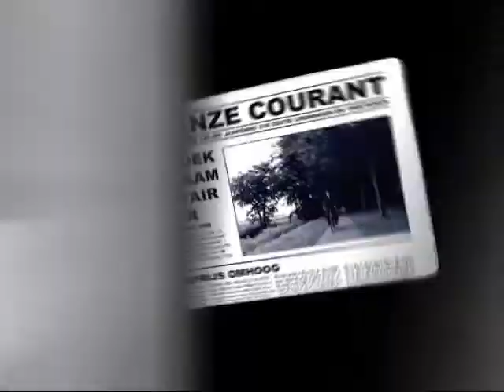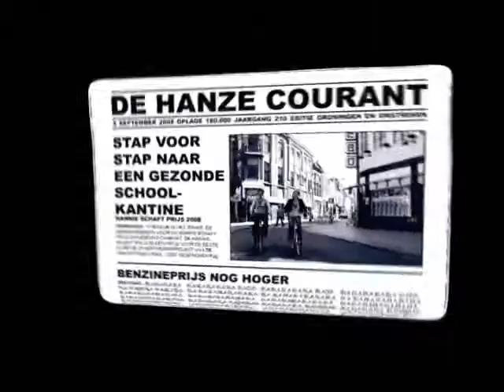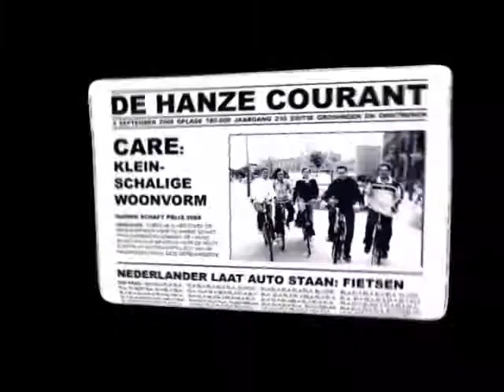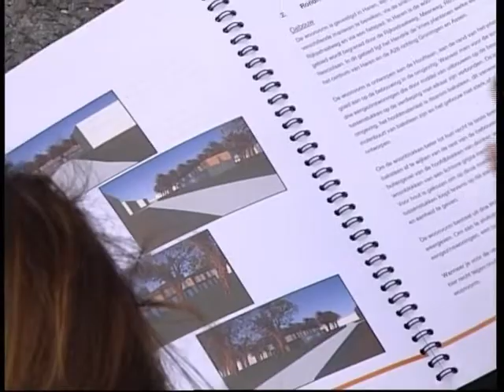Hannie Schaftprijs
Film over nominaties van de Hannie Schaftprijs Hanzehogeschool Groningen